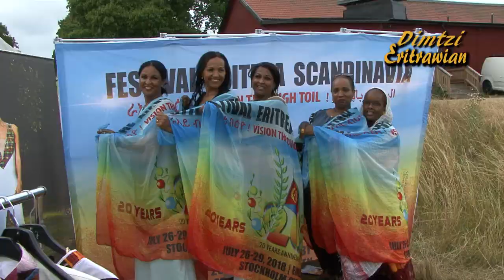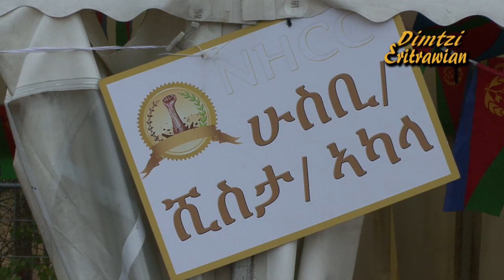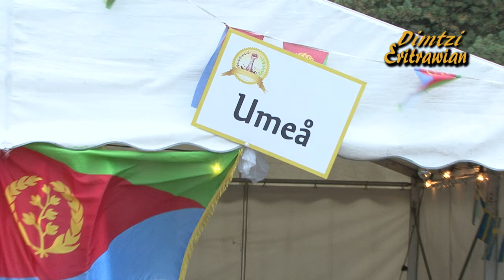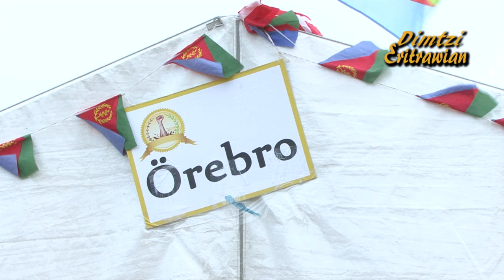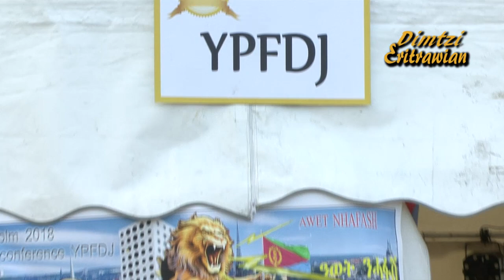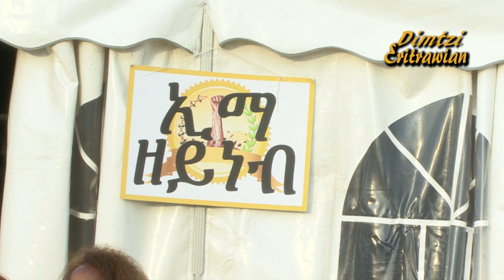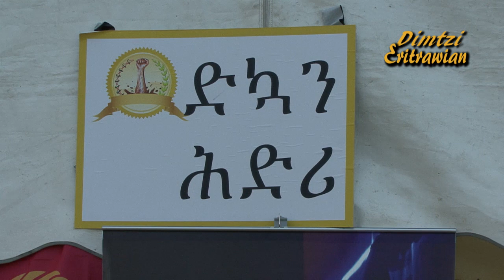ፊስቲቫል ኤርትራ ስቶክሆልም 2018